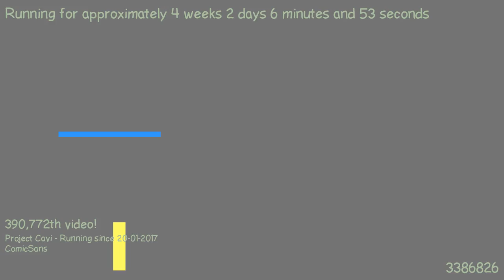1487542273 - Webdriver Cavi - H